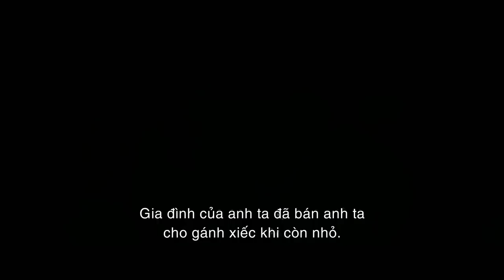Stonehearst Asylum - Bệnh Viện Ma Ám